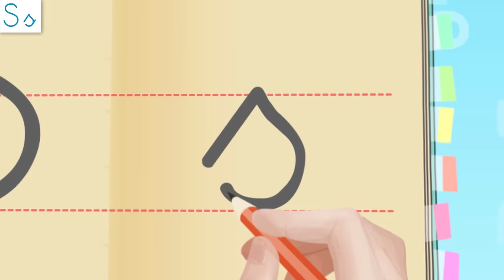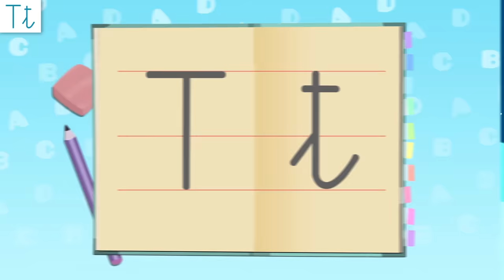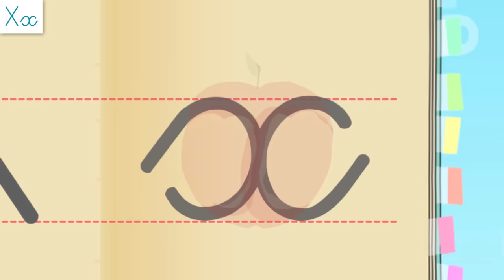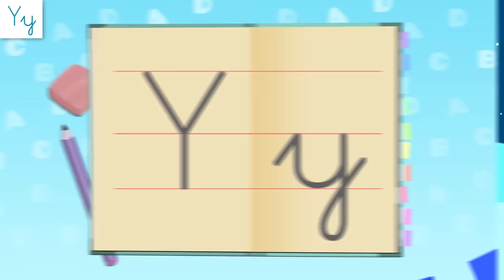Abecedario S T U V W X Y Z - Vídeo educativo para aprender las letras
Vídeo educativo para que los más pequeños aprendan las letras del abecedario S T U V W X Y Z. Conocerán de una forma divertida su sonido, su grafía y palabras en las que se encuentran estas letras.

¡Descárgala ya!